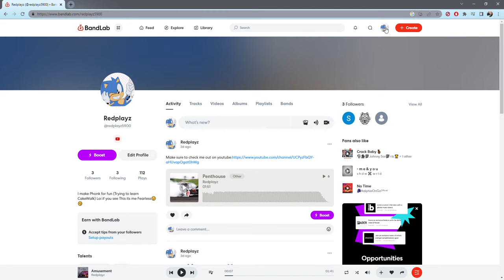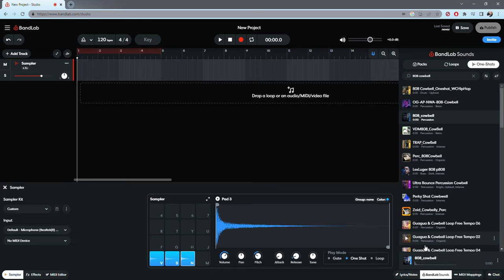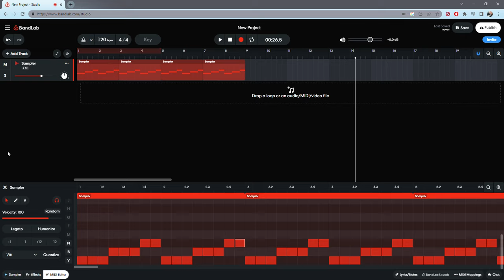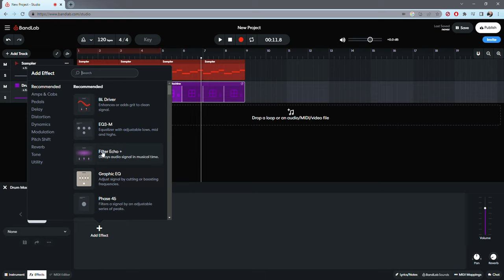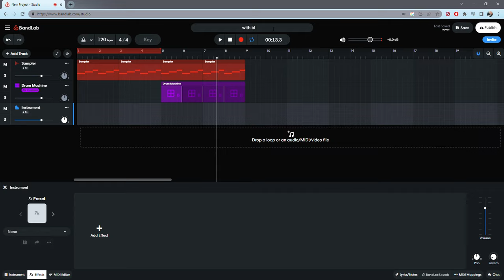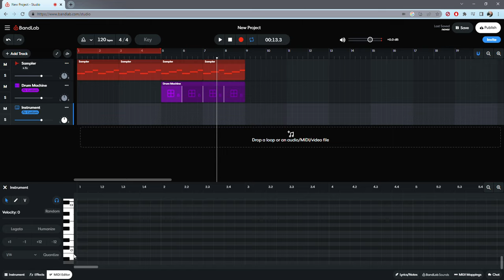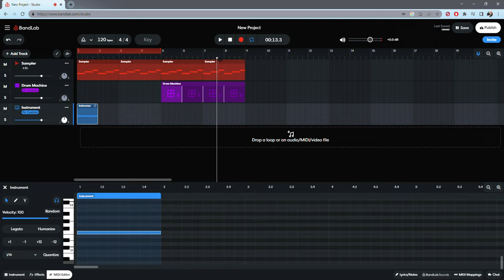How to make Phonk on Bandlab (Loi when you see this make sure you have made a bandlab account)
To Copy something hold ALT while dragging whatever it is you want to copy

I also dragged the 808 cowbell in case your confused